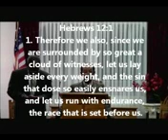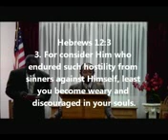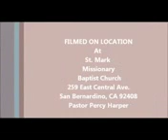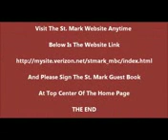St Mark 8 12 12 SO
Minister Barry R. Caldwell
Associate Minister at
St. Mark Missionary Baptist Church
259  E. Central Ave.
"The Anchor Man"